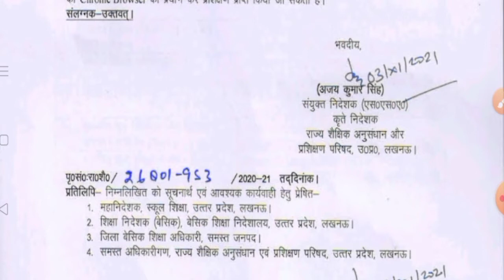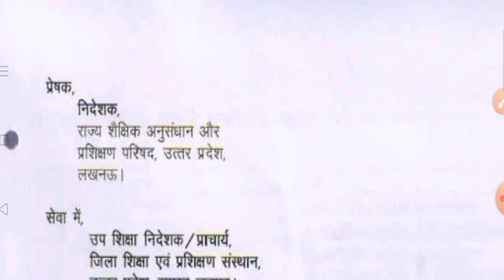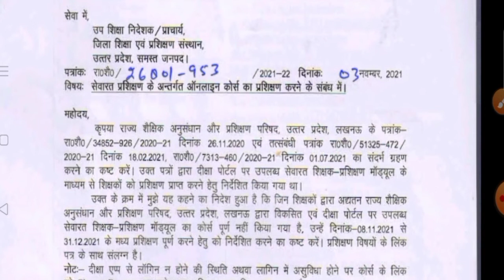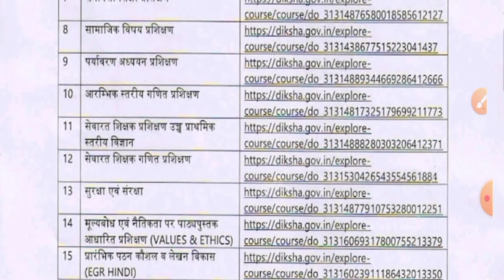सेवारत प्रशिक्षण दीक्षा पर उपलब्ध के अंतर्गत 15 ऑनलाइन कोर्सेज का प्रशिक्षण करने के संबंध में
My Self:-

सेवारत शिक्षक प्रशिक्षण 2020-21 के अन्र्तगत संचालित किये जाने वाले ऑनलाइन कोर्स के लिंक निम्नवत है:- (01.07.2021 से 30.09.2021 तक)

1. स्वास्थ्य एवं स्वच्छता

2. विद्यालय नेतृत्व

3. सेवारत विक्षक प्रविक्षण फ़रोग़- तालीम-ए (मकतब तदरसा)

4. सेवारत कला एवं संगीत प्रशिक्षण

5. सेवारत योग प्रशिक्षण

7. समावेशी शिक्षा प्रशिक्षण

8. समाजिक विषय प्रशिक्षण

9. पर्यावरण अध्ययन प्रशिक्षण

10. आरम्भिक स्तरीय गणित प्रशिक्षण

11. सेवारत शिक्षक प्रशिक्षण उच्च प्राथमिक स्तरीय विज्ञान

12. सेवारत शिक्षक गणित प्रशिक्षण

13. सुरक्षा एवं संरक्षा

14. मूल्यबोध एवं नैतिकता पर पाठ्यपुस्तक आधारित प्रशिक्षण (VALUES & ETHICS)

15. प्रारंभिक पठन कौशल व लेखन विकास (EGR HINDI)

16. Online Spoken English Course

धन्यवाद!
TET POINT